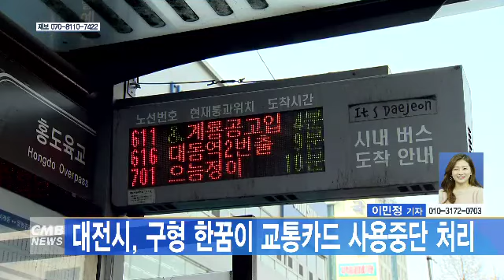[대전뉴스] 대전시, 구형 한꿈이 교통카드 사용중단 처리